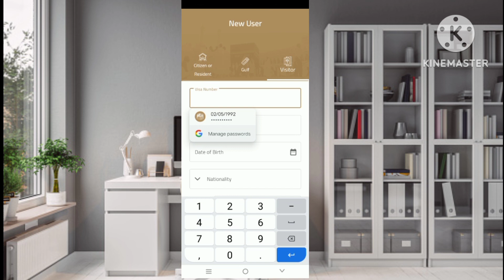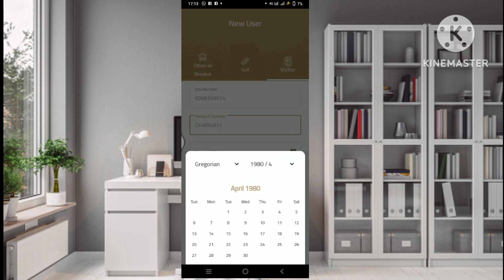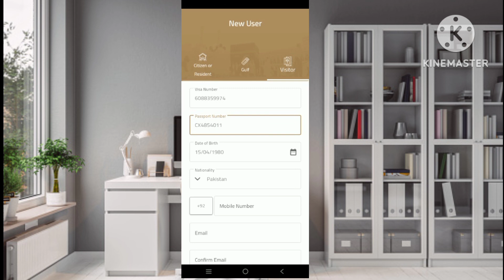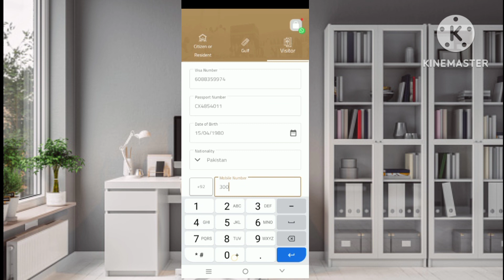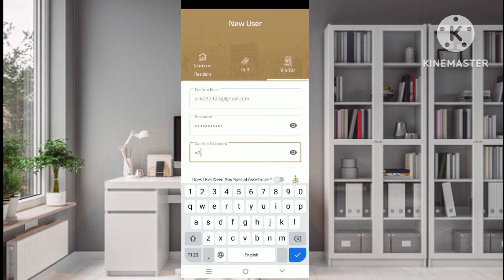Appointment on Nusuk | Register on Eatmarna | Appointment for riaz ul janat on Nusuk or etmarna